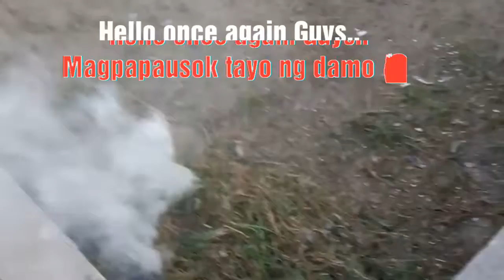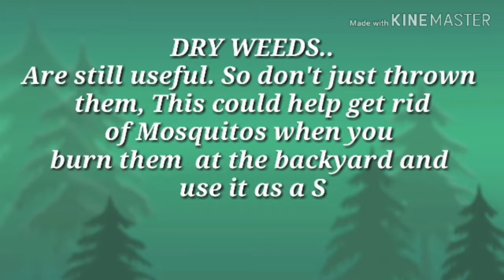SmokingOnTheGround PAUSOK PAGKATAPOS MAGDAMO